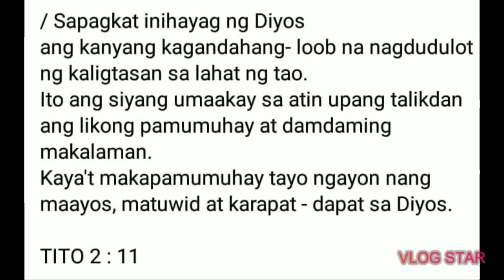paano magliha ng tama at maayos / how to sanding rigth and proper